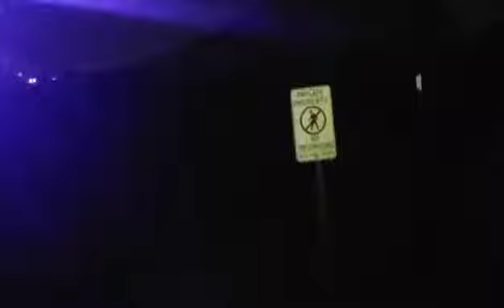Best Train Videos of 2020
Here's the best train videos of 2020 compilations from August 2020 to December 2020